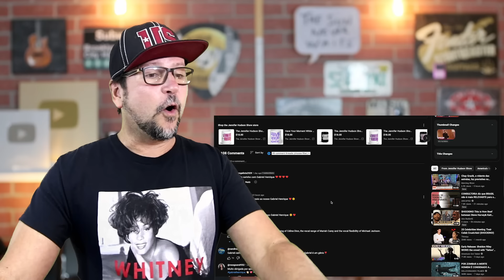GABRIEL HENRIQUE & JENNIFER HUDSON JUNTOS Run To You Whitney Houston